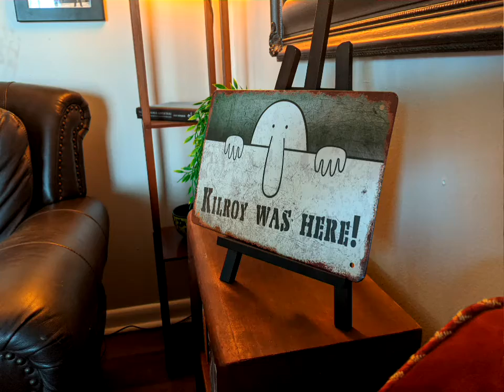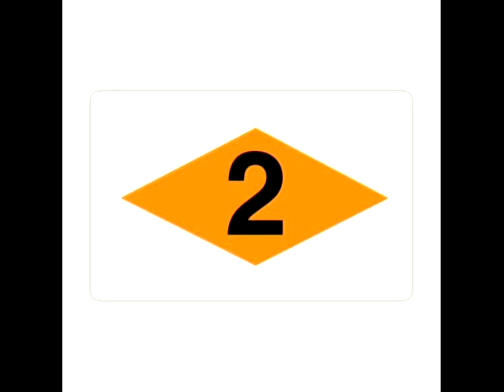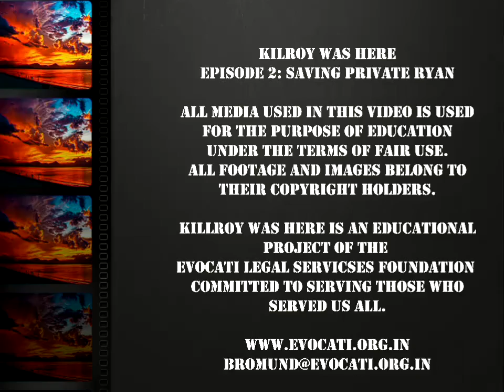Kilroy was Here: Saving Private Ryan, Someone has to!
Digging deep into the movies about World War II and how they impacted our past, illuminating it for our present, and pointing us towards our future.

In this video we examine the 1998 film, Saving Private Ryan.  Winner of 5 Academy Awards and the top-grossing film of 1998, this one is on almost every 'Best War Movie' list made.  But does it stand the test of time?  Does it reflect the truth of 1944?  The values of 1998?  And the demands of an audience in 2021?  The short answer is: YES.  The long answer?  Well, watch the video and let me know what you think.

For more about the events in this movie, watch:
Seize and Secure (available through PBS Documentaries and Amazon Prime)
D-Day 360 (available through PBS Documentaries and Amazon Prime)
And for one shot as close to the actual events as possible,
Normandy Invasion by the US Coast Guard (1944)(available on EPIX)

For a great read on the real events inspiring the climax of this movie:
No Better Place to Die by Robert M. Murphy

If you want to suggest films for Kilroy Was Here to cover, mention it in the comments.  Our blog and podcast series are coming soon, as will be merchandise and opportunities to sponsor our work.  Please be patient as we figure out the video creation process first.

Kilroy Was Here is a project of the Evocati Legal Services Foundation.  All commentary reflects the views of Matt Bromund as an individual and are not the opinions of the creators of the films reviewed or of the ELS Foundation.